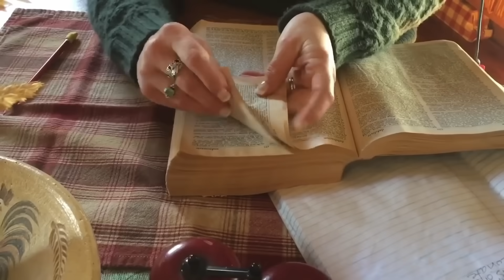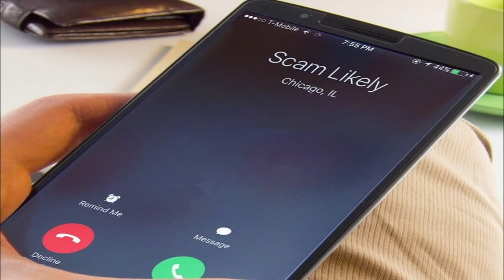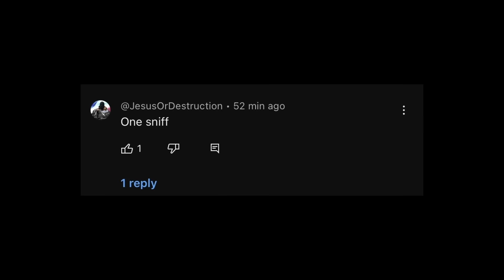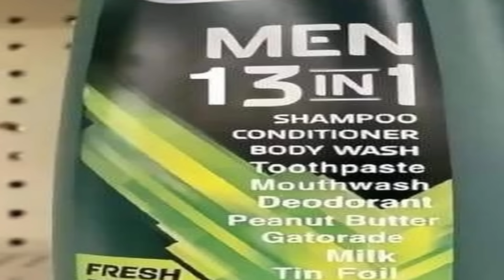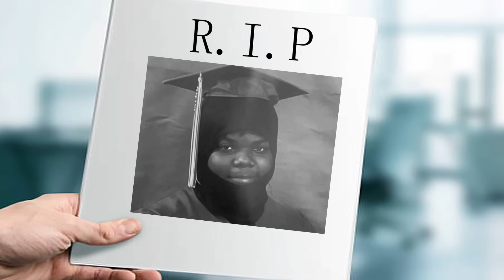Things We Gotta Leave in 2023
In today's video I will be discussing some things that should be left in 2023...
Love y'all🖤